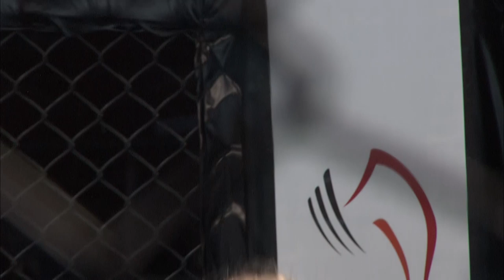Millie Eriksson (Sweden) vs. Megan Morris (UK) | 2018 IMMAF - WMMAA World Championships